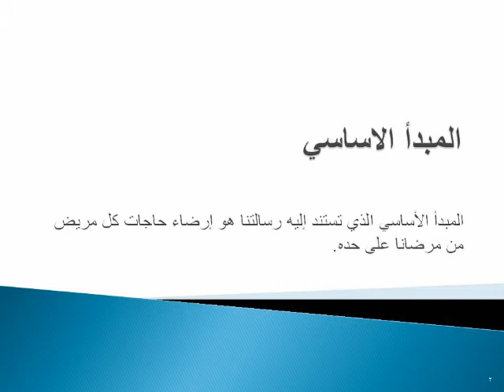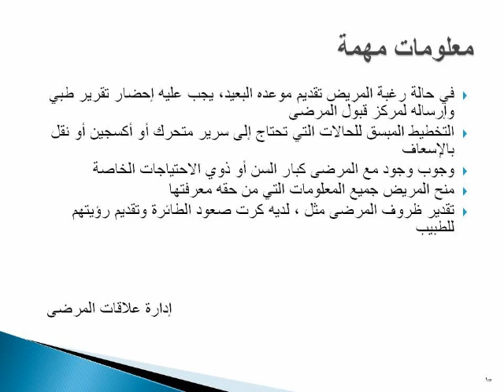Department of Patient Relations إدارة علاقات المرضى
إدارة علاقات المرضى
عدنان الزهراني
المبدأ الاساسي
المبدأ الأساسي الذي تستند إليه رسالتنا هو إرضاء حاجات كل مريض من مرضانا على حده.

إذا وصل المريض إلى مكتبنا " لا يخرج منه إلا وجميع أمور المريض مقضيه"
إدارة علاقات المرضى
أنظمة المستشفى وبعض المعلومات الهامة
ساعات دوام العيادات الخارجية
من السبت إلى الثلاثاء من الساعة ٨:٠٠ صباحا" حتى الساعة ٦:٠٠ مساءا"
ويوم الأربعاء من الساعة ٨:٠٠ صباحا" حتى الساعة ٥:٠٠ مساءا"

        إدارة علاقات المرضى
للمساعدة والاستفسار
24455

إن هذا المستشفى تخصصي يعالج الحالات المحولة إليه والتي لا يتوفر لها علاج أو تشخيص في المستشفيات الأخرى ٠
يلتزم المستشفى بعلاج الحالة المرضية التي تم قبولك من أجلها إذ لا يمكن علاج أية حاله أخرى ليس لها علاقة بالمرض المحول من أجله ٠
عند الزيارة الأولى للطبيب يتوجب على المراجع إحضار كافة التقارير الطبية والتحاليل والأشعة والأدوية المتعلقة بآخر مراجعه له ، وذلك لمساعدة الطبيب في تقديم أفضل العلاج بإذن الله ٠
تتواجد عيادات يشرف عليها أطباء مستشفى الملك فيصل التخصصي في مناطق ومدن المملكة ، الرجاء توجيه المرض والمراجعين أن يستعلموا من الطبيب المعالج عن هذه الخدمة بغرض التخفيف من عناء السفر والتنقل
       إدارة علاقات المرضى
تقديم الرعاية الطبية المُثلى يتطلب غالبا " اخذ عينات دم أو إجراء تصوير بالأشعة ، وبما أن ظهور النتائج يستغرق بعض الوقت ، نرجو عمل هذه التحاليل في الوقت المحدد من قبل الفريق الطبي ٠
يوجد لائحة تنظم حقوق المريض ويستطيع المريض الحصول على نسخه من هذه اللائحة من قبل قسم التسجيل ومكتب التنويم ٠
تعتبر مراجعات المريض للطبيب سارية المفعول حتى يرى الطبيب أن حالته لم تعد تستدعي عناية تخصصيه وعندها يتوجب عليه متابعة الحالة لدى طبيبه المعتاد خارج المستشفى ٠
في حال عدم تمكن المريض من الحضور إلى الموعد المحدد له فإننا نأمل أن يقوم بإلغائه عن طريق الاتصال بالهاتف المجاني المذكور لاحقا . كما نأمل أن يتم ذلك قبل الموعد بيومين على اقل تقدير حتى يتسنى لنا إعطاء الوقت المحدد له إلى مريض آخر.٠

        إدارة علاقات المرضى
خدماتنا - إدارة علاقات المرضى
المواعيد
الدواء
التقارير الطبية
الشكاوي والاقتراحات

 إدارة علاقات المرضى

الدواء - إدارة علاقات المرضى
طلب ملف المريض وعرضه على الطبيب المعالج في الحالات التالية:
مريض أكمل علاجه وأخرج من المستشفىDischarge
فقدان الدواء أو تلفه ( تعهد )
حضر المريض وأراد الحصول على دواء، ولم يتواجد طبيبه المعالج في ذلك اليوم

( في حالة عدم توفر العلاج في المستشفى المحلي للمرضى المخرجين discharge ، يطلب من مستشفاه المرجعي بتقديم طلب رسمي من معنون باسم مدير المستشفى بعدم توفر العلاج هناك)

       إدارة علاقات المرضى